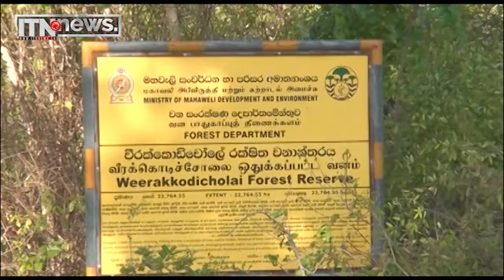වන අලි තර්ජනවලින් පීඩාවට පත් මයිලන්කුලම ප්‍රදේශවාසීන්